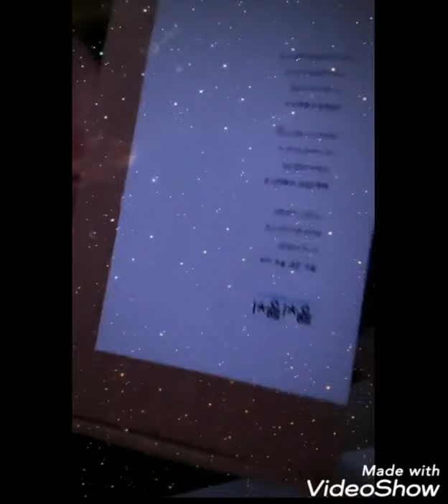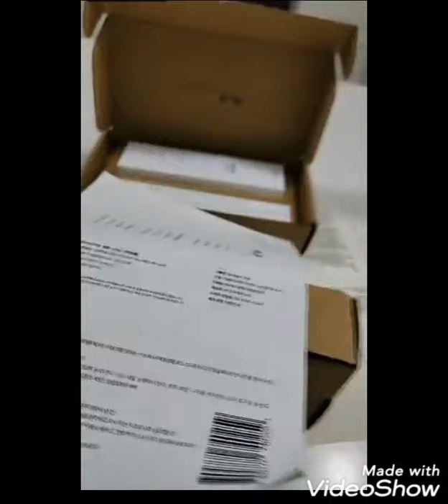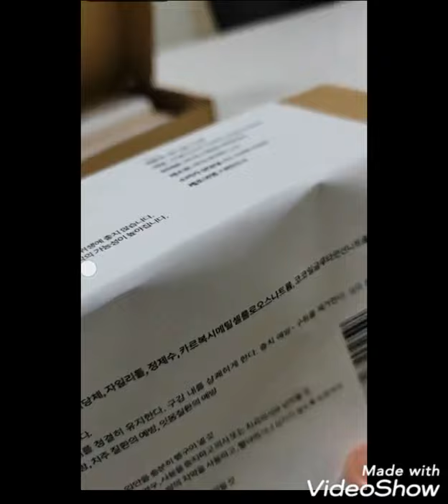Heechul ig live 2021.04.24